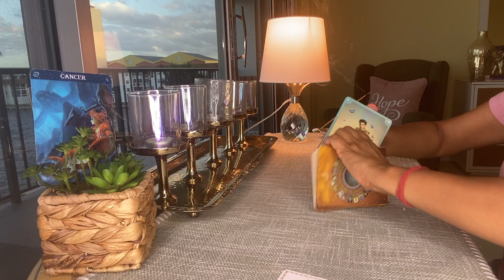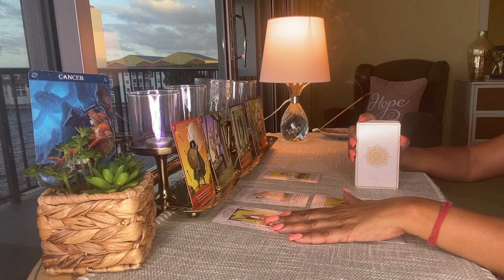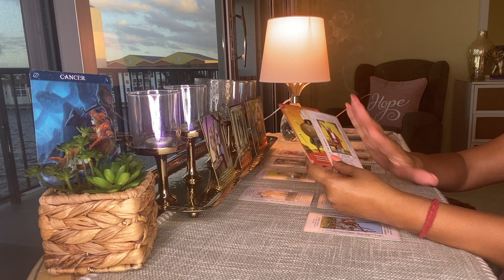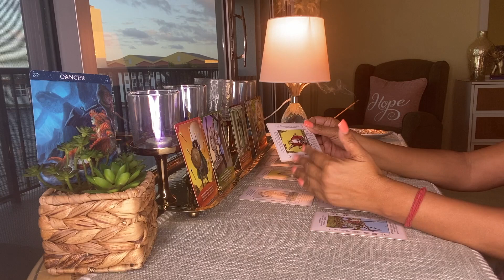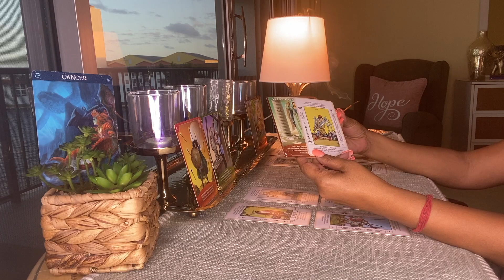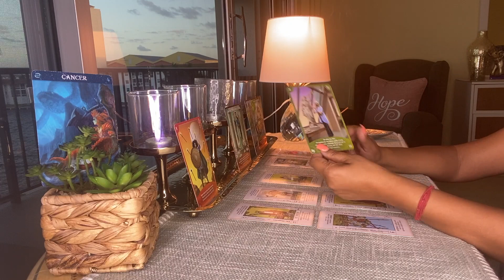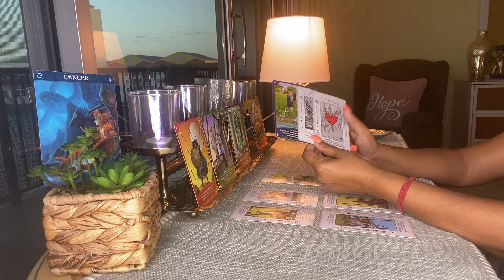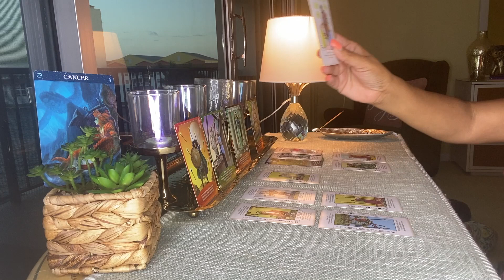Cancer November 2023 Tarot "It's Spring for You!"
This is the ONLY way you may book a Reading:
FEE: $50/30 minutes.
FEE due twenty four hours prior to appointment. No exceptions.

LIFE COACHING:
If you need to talk about the circumstances in your life, How Love Tarot is a Clinical Psychologist both in the UK and a Resident Psychologist in the USA. She has worked in the field of Psychology for thirty years and is a pioneer as well as an expert in psychological trauma.  She has been providing Life Coaching to professionals, athletes, health care workers, the military, actors, singers, directors and to many  others for over twenty years. For the first time she is opening this service up to loyal subscribers of her channel.